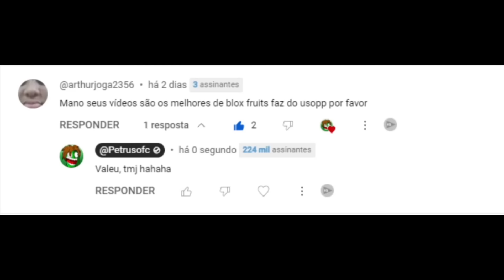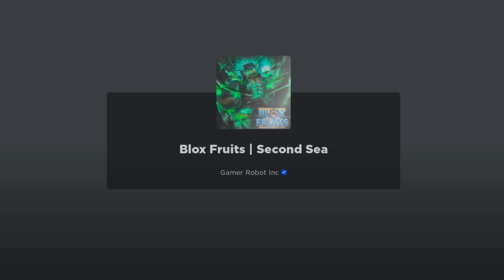COMO VIRAR O GOD USOPP USANDO KABUCHA NO BLOX FRUITS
Fala fi do zoto, beleza? Nesse vídeo eu me tornei o god usopp, um personagem que todos estavam esperando, cheguei em 24 horas no level 1000, foi um dos vídeos mais difíceis de se fazer no blox fruits, além disso eu consegui pegar no meio do vídeo uma fruta mítica em uma árvore, acredita? então espero que gostem, deixe o like e se inscreva no canal, boraaa pro vídeo!